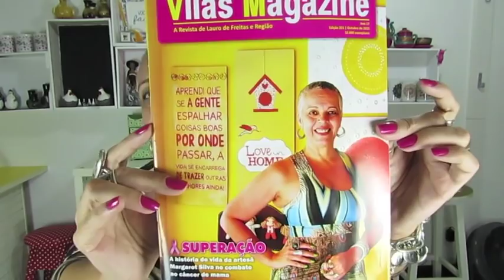Minha história com o cancer de mama